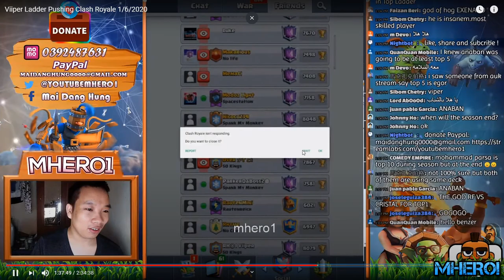Thegod GRAVEYARD 8182 TROPHIES PUSHING TOP 2 GLOBAL - CLASH ROYALE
Follow him!